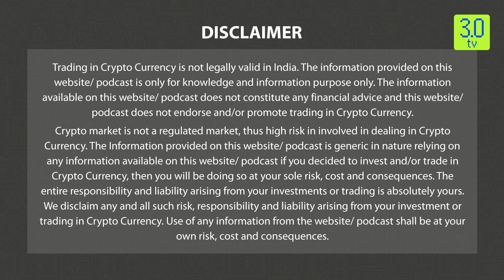Bitcoin Mining Difficulty Exceeds 50 tn for the First Time | Morning News 2nd June P-2 | 3.0 TV